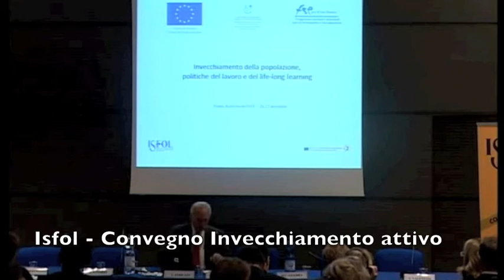Isfol - Convegno Invecchiamento attivo. Intervento di Luciano Forlani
L'introduzione ai lavori del 27 novembre 2012 ad opera di Luciano Forlani nel corso del seminario "Invecchiamento della popolazione, politiche del lavoro e del life-long learning" organizzato dall'Isfol e Ministero del Lavoro e che si è svolto il 26 e 27 novembre a Roma presso l'Isfol. La Commissione europea ha proclamato il 2012 Anno europeo dell'invecchiamento attivo e della solidarietà tra le generazioni. L'obiettivo è affermare una società capace di valorizzare il contributo che le persone con più di 60 anni sono in grado di offrire.
Per l'Italia, il coordinamento delle attività è affidato al Dipartimento per le Politiche della Famiglia, che curerà la programmazione delle iniziative e il raccordo tra i diversi enti e istituzioni. L'Isfol, impegnato sul tema, è direttamente coinvolto nella pianificazione e nella realizzazione delle attività nazionali.